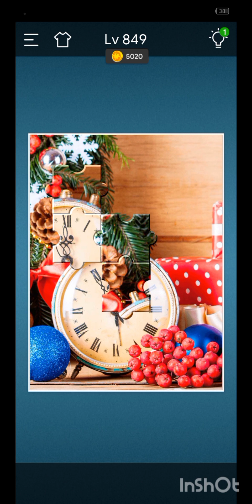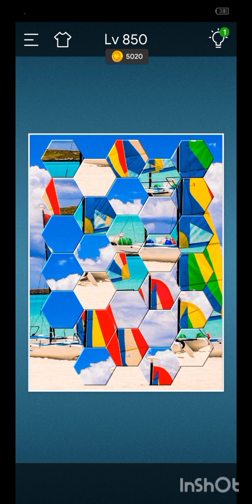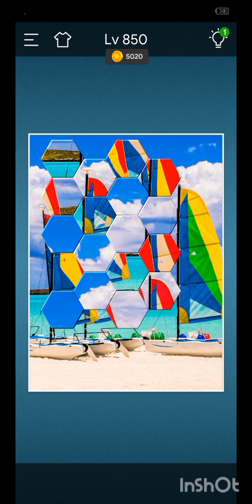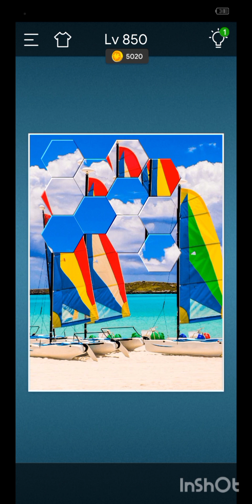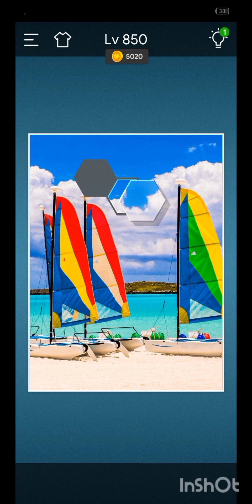Jigsaw Sort:PuzzleGame Level 849 and Level 850.